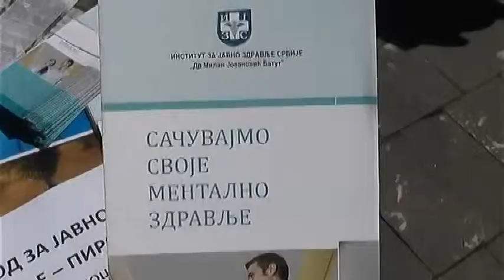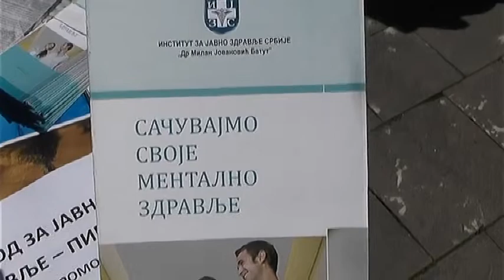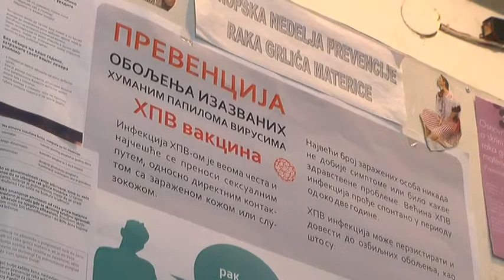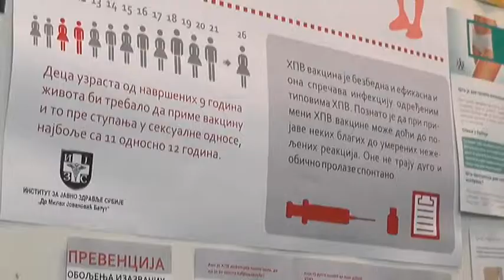SVETSKI DAN ZDRAVLJA